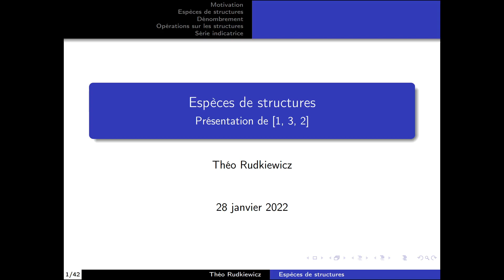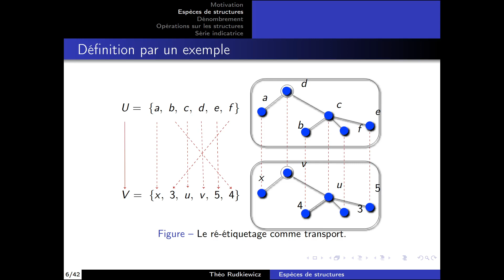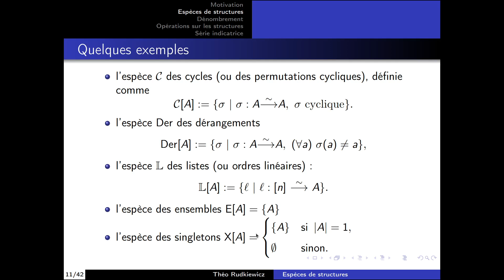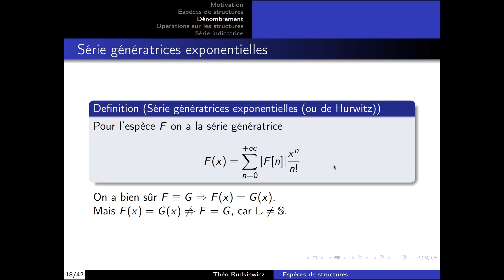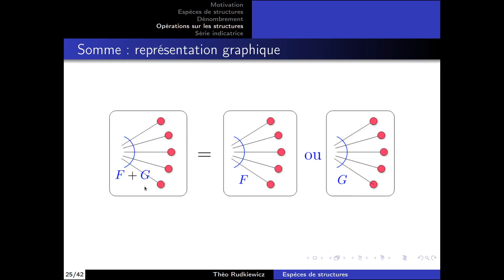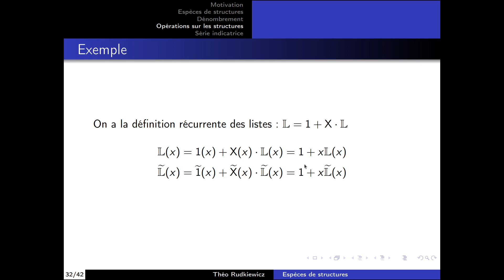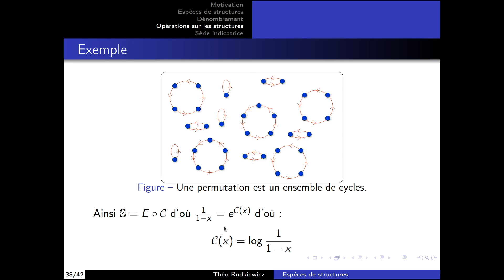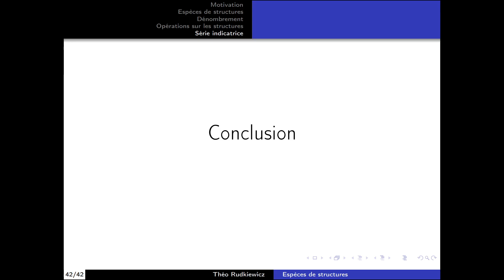Espèce de structure